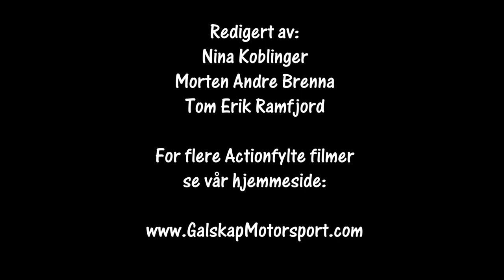Rally Lygnasprinten 25.01.2020 SS2 Cam1